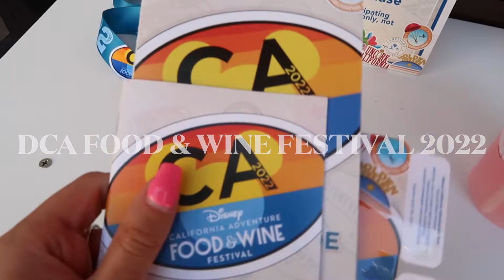DCA FOOD & WINE 2022 | Jillian Kay Vlogs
Hi everyone! It's time for another food festival at Disney California Adventure! In today's vlog, I'll be taking you along the DCA Food & Wine Festival 2022 and showing you all the yummy things we got to try.

What's something that you suggest one MUST try?

See ya in the next vlog!

xx
JK